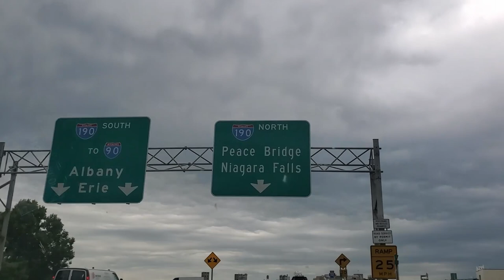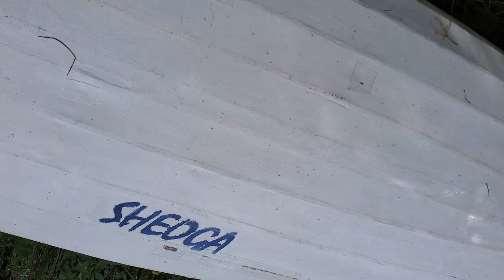Algonquin Canoe 2022 - Tim Lake to Magnetawan Lake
We struggle to get started.  Spend most of the first day in Buffalo. Visit the Passport office and Big Ditch Brewery.  Arrive at Algonquin Park Entry Point 2 after dark and paddle our homemade skin on frame canoes to Entry Point 3 via the Tim River, Roseberry Lake, Longbow Lake, Little Trout, Ralph Bice Lake, and Magnetawan Lake.

Loons
Fly fishing
Beaver dams
SOF canoe